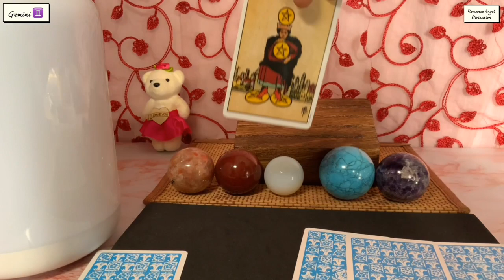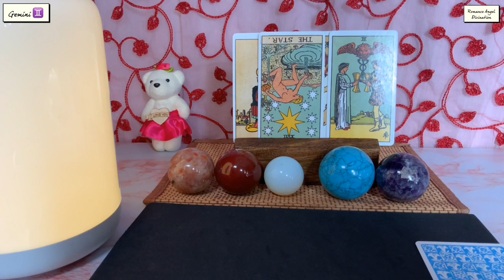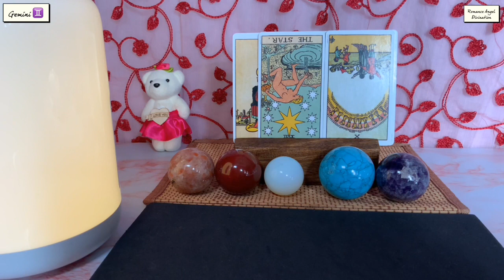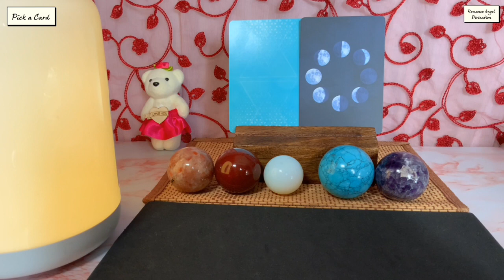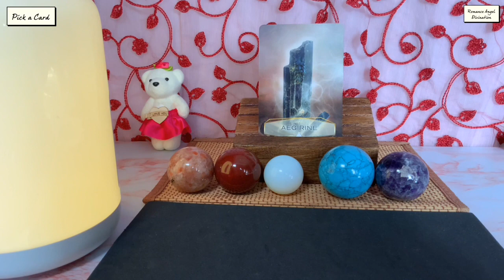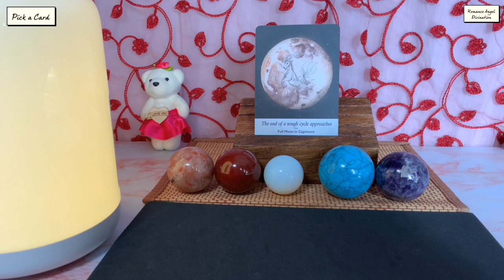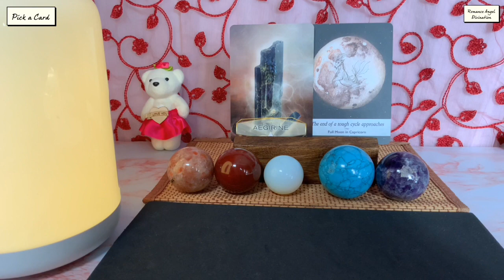Gemini ♊️ Next 24 hours ❤️Major change of heart…You never expected this from them…❤️Tarot Reading